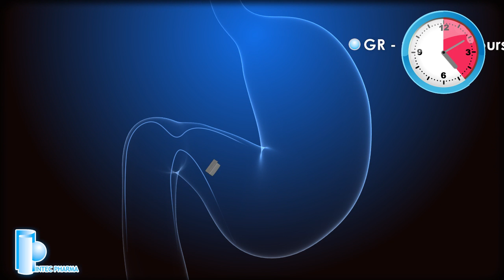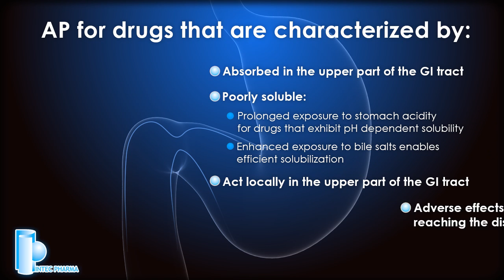Intec Pharma - Accordion Pill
Intec Pharma's revolutionary drug delivery system.